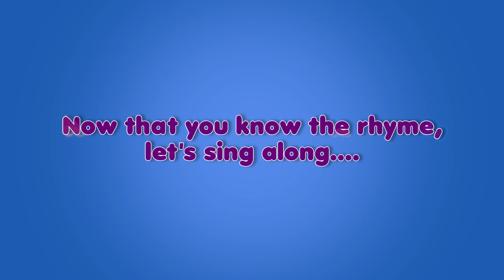Five Fingers - Nursery Rhyme with Karaoke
Five Fingers is a song that counts out what parts you have and how many are there! Have fun counting them out!